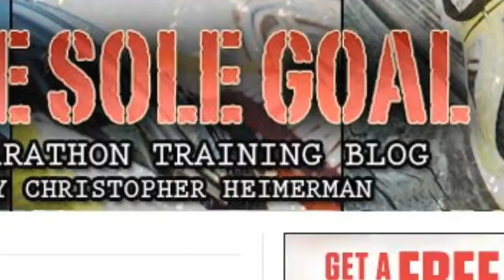New Shoes! (The Sole Goal, Ep. 9)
Chris Heimerman, assistant sports editor at Sauk Valley Media, talks about new shoes, running pains and being prepared for the big the day. The Sole Goal: a blog and video journal that logs a journey to prepare, train, exercise and eat a way to well-being. Destination? A head-on collision with their first marathon in Wisconsin.